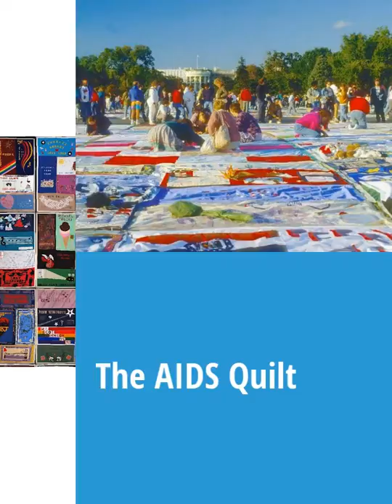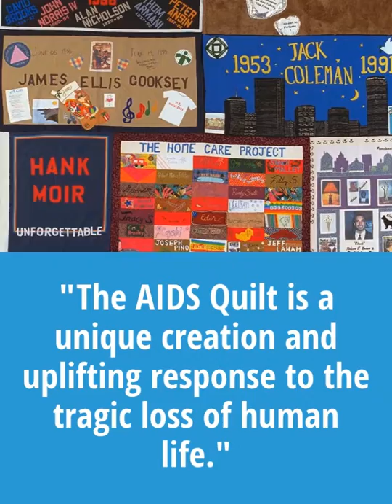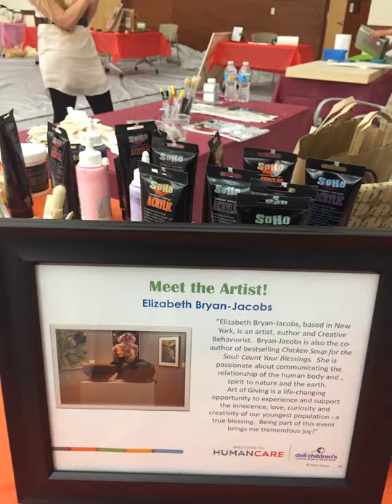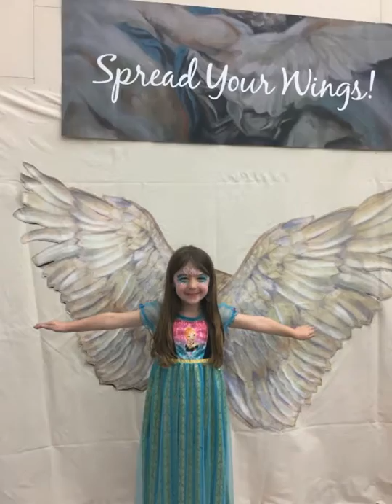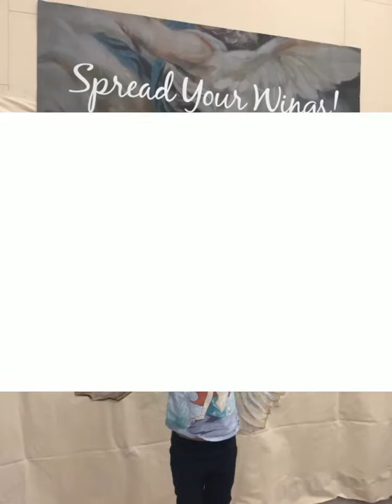Spread Your Wings